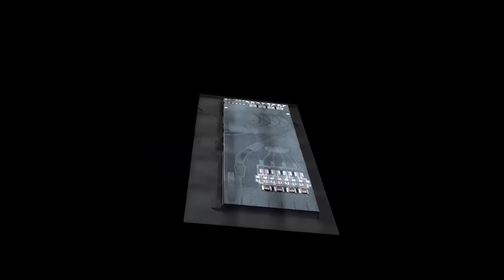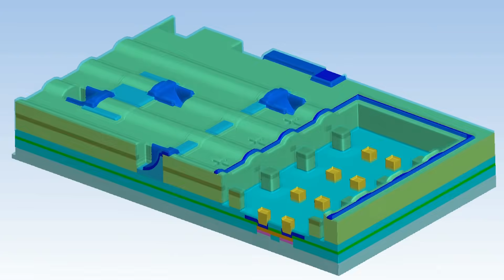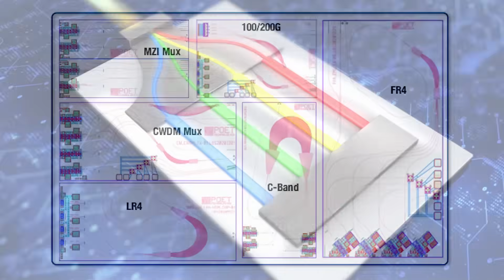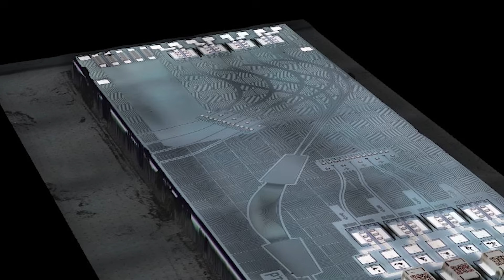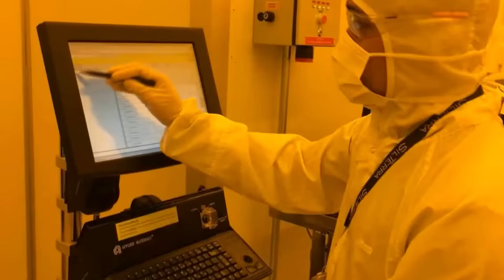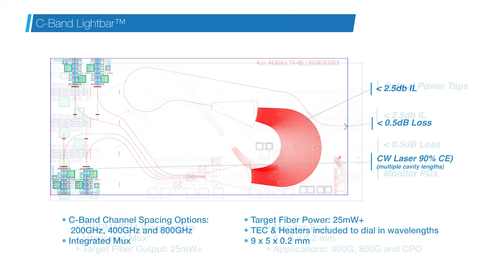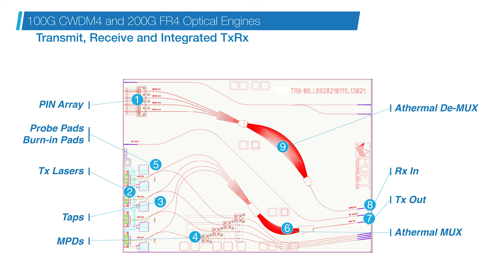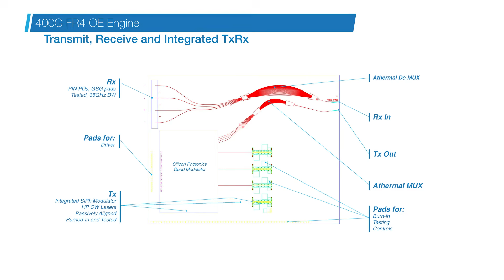Singular in its Genius: The POET Optical Interposer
POET Technologies delves into its Optical Interposer explaining how it improves photonics engineering, as well as improving costs and scalability to an industry seeking high-speed communications solutions for years. Join POET's Chairman and CEO, Dr. Suresh Venkatesan, and President and General Manager, Vivek Rajgarhia as they explain the origin and details of the invention.